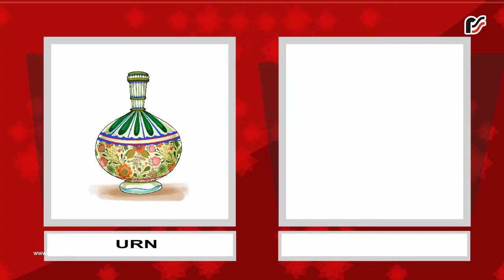U - Alphabet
1.Interactive e-Learning download of lessons to reduce time and overload as pupils imbibe content through hearing.
2. Audio  teaching aids to help teachers provide effective teaching content , and aid retention of concepts for longer durations.
3.Educational manipulatives ,charts and games for grasping concepts, by integrating the concrete with the imagined.